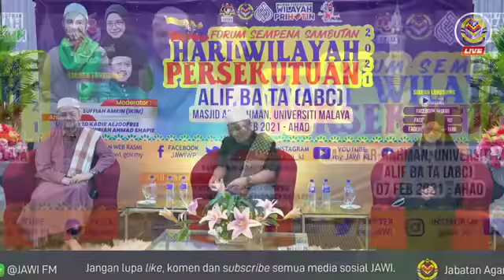Alif Ba Ta (ABC)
Forum Perdana Ehwal Islam sempena Hari Wilayah Persekutuan

Malam 7:  Masjid Ar-Rahman Universiti Malaya

Tajuk: Alif Ba Ta (ABC)

Ahli panel:
1. Ustaz Syed Kader Al Joofree Mustafa
2. Puan Noorkhiriah Ahmad Shapie
Moderator: Saudara Suffian Amrin